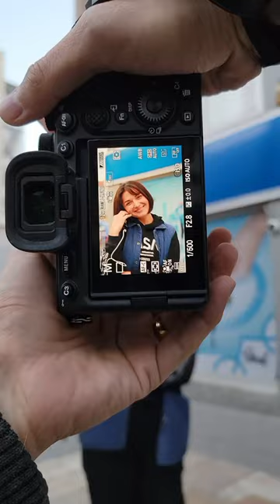Street Photography in Turkey 🇹🇷